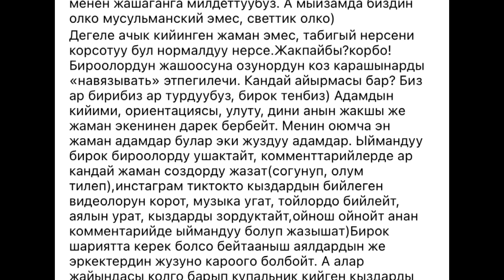Назиранын артынан Ажара да жарды